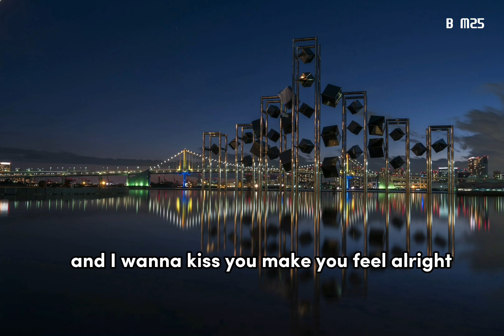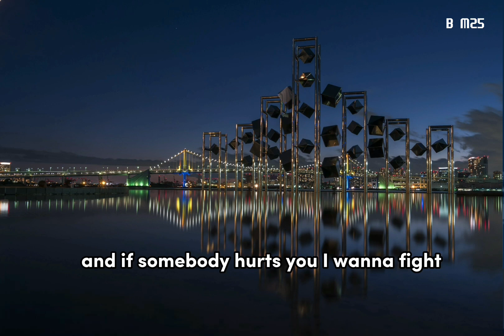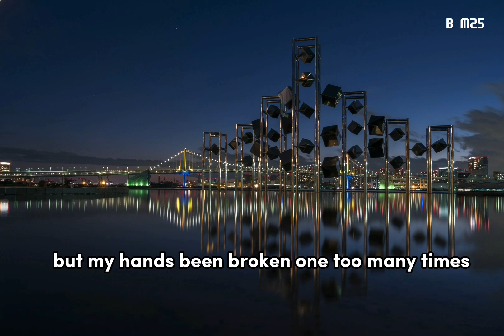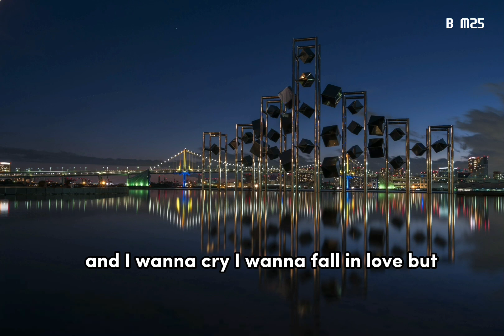Tom Odell - Another Love (Lyrics) |B M25